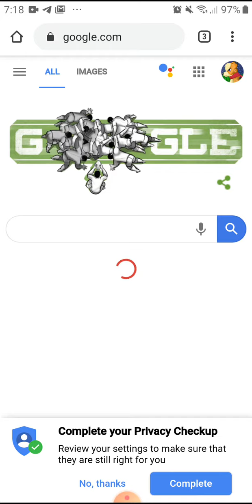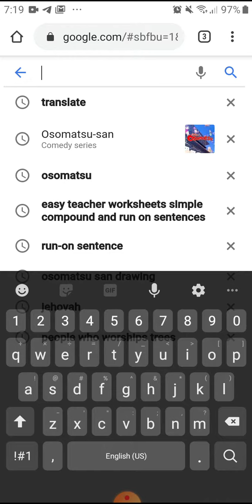September 20, a Special Day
Weellpp